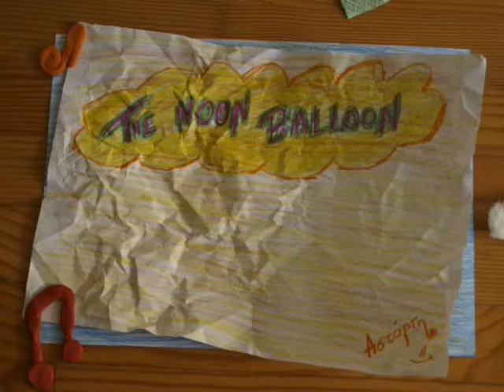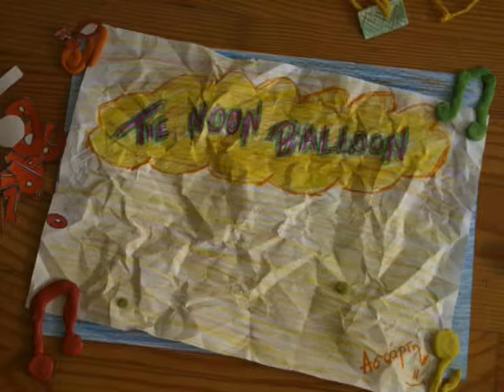The Noon Balloon Trailer 2010-2011 @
The sight of bridges and balloons, makes calm canaries irritable...
And a thimble's worth of milky moon, can touch hearts larger than a thimble...

Σαββατοκύριακο
15:00-17:00 , στο